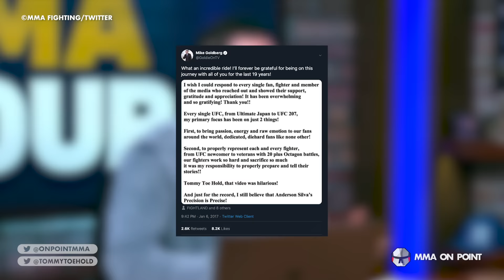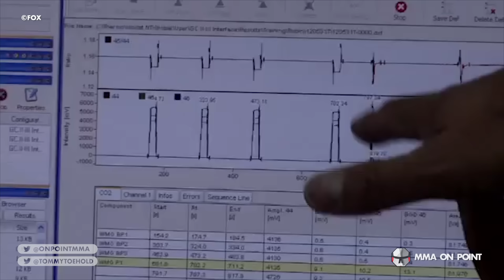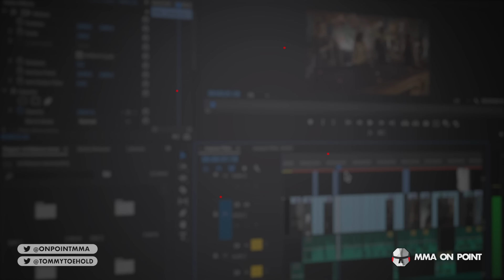MMA's 10 Biggest Screwjobs